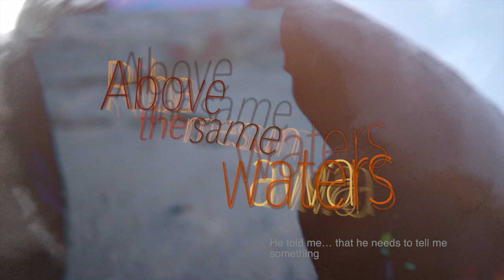Teaser riba mesun awa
Above The Same Waters
Short Film by Alydia Wever & Ryan Oduber 2015
The shor film was part of a Multidisciplinary Dance Theater
Production performed at Cas Ayo, Aruba